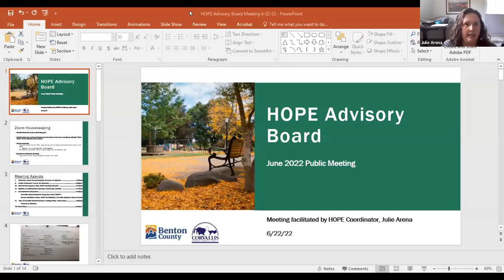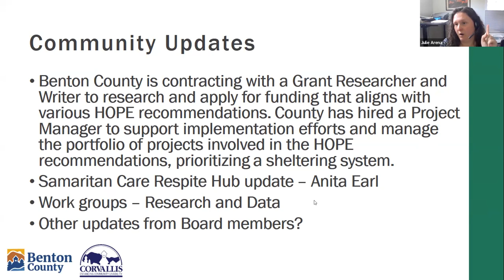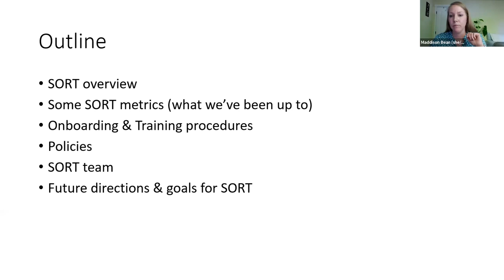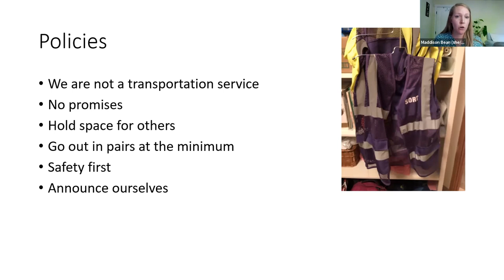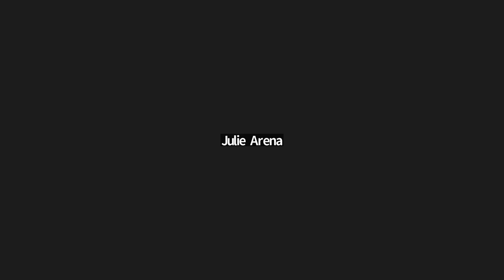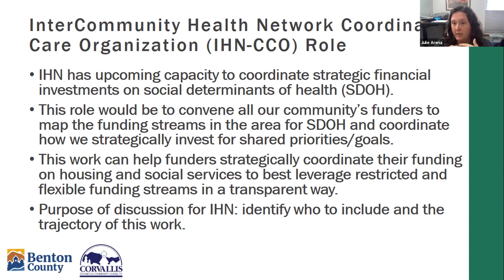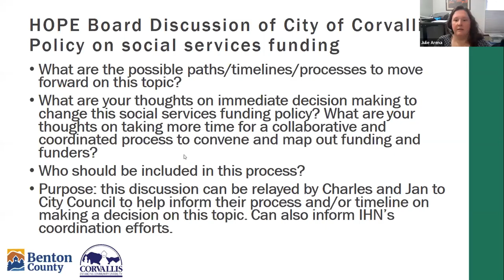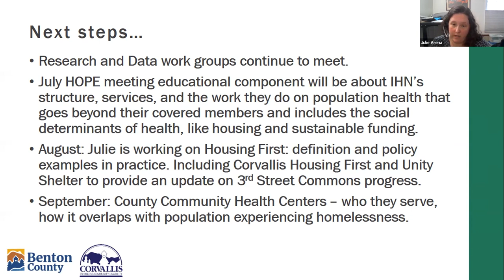H.O.P.E. Advisory Board Meeting - June 22, 2022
The Home, Opportunity, Planning, and Equity (H.O.P.E.) board discusses the Corvallis Street Outreach Response Team and Social Services Funding Policy in the June 2022 occurrence of their monthly meeting.